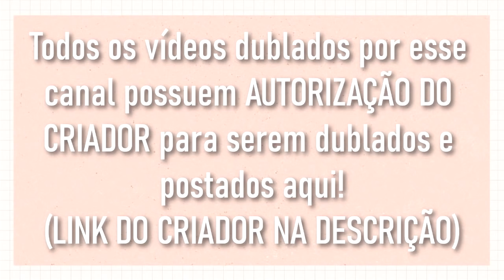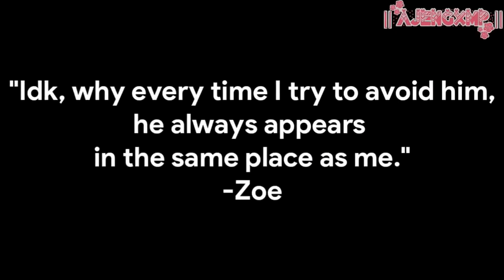[ DUBLADO ] O CARA LEGAL e a GAROTA ALEGRE | Mini Filme Gacha club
ㅤ|📜| Créditos⤵
• Criadora do Mini filme: Ajengxmp

ㅤ|❌| Avisos⤵
– Todos os vídeos postados nesse canal possuem autorização do dono ou são de autoria minha.
– Todos os dubladores possuem mais de 18 ANOS!
ㅤ「❝ CANAL DOS DUBLADORES ⤵」
↪  Apoiem os dubladores seguindo eles nas redes e se inscrevendo em seus canais.

– Zoe: Andreza - Tique Teko: @LoxysChan

– Carla: Insta: @Jully_batatah ( ADM do discord da Ana )
– Garota do cabelo Azul: Luisa ( Minha Irma )
– Outros personagens: Ana Stories e Julio Plays
ㅤ|💻| Informações⤵
• Meus outros canais:  @AnaStoriesExtras  e @AnaJoga
ㅤㅤㅤ- ̗̀ bye! (´∀｀)♡